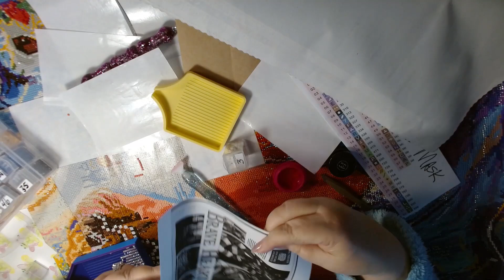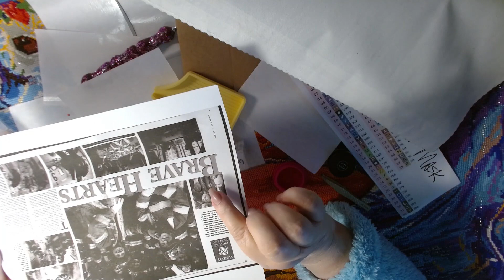WIP and Chat - My Connection to Kevin Bacon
Hope you are all having a great weekend.  A little this and that WIP and Chat. Love from Color and Chat Joanna